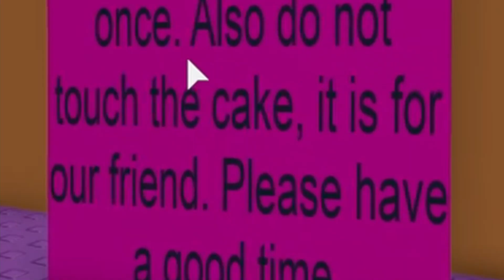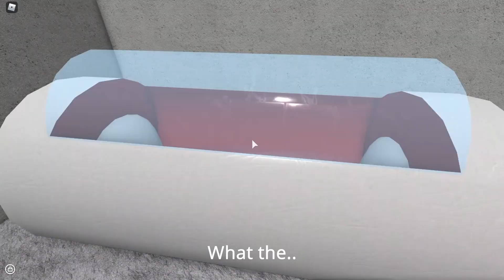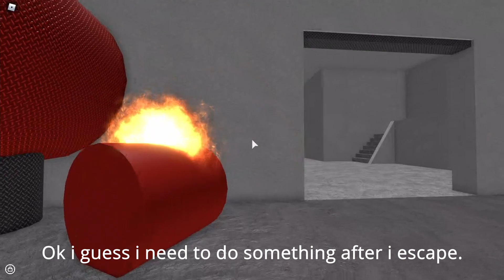The Roblox Party...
Ah yes, another party that i got invited again
appearantly everthing.

Idk what else to put here
I obiously don't have social media rn

Roblox is for poggers.